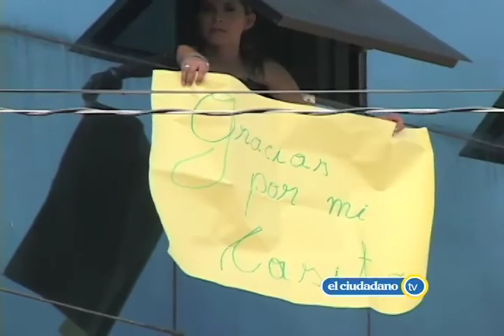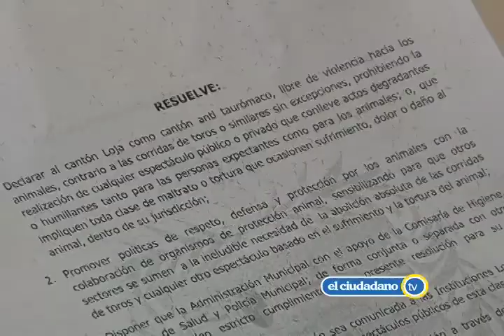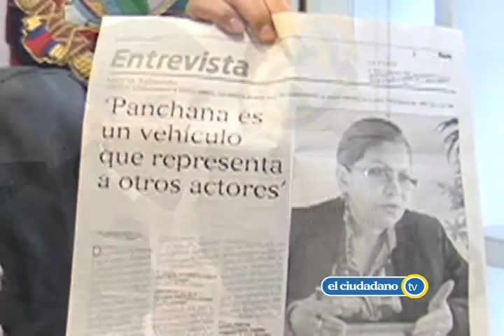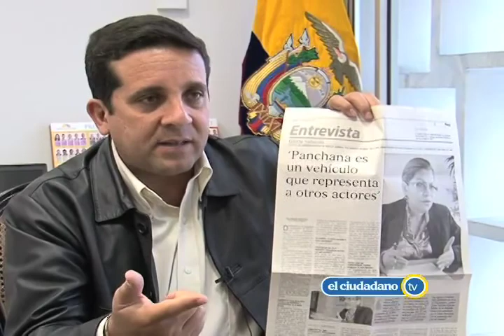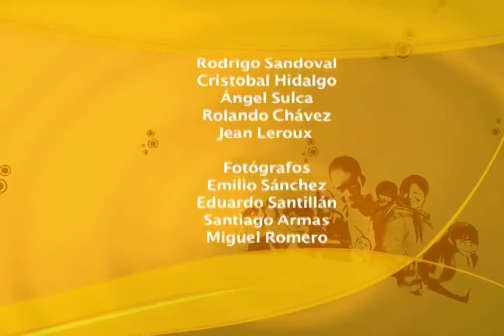EL CIUDADANO TV No 107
EL CIUDADANO TV No 107 - 01 mayo 2011